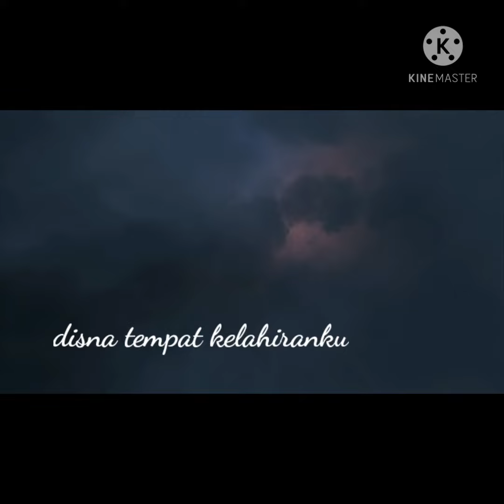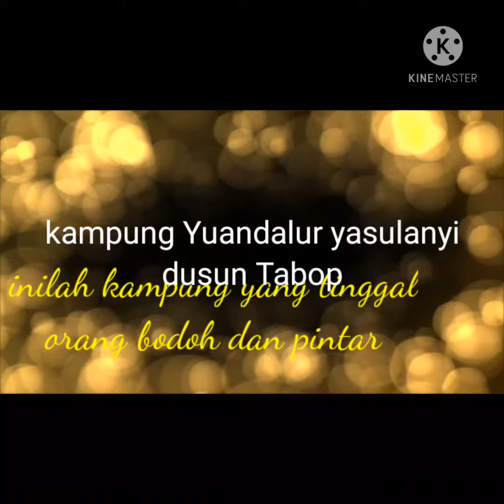Yuandalur /Yasulanyi Dusunku dan kampung disana.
Mengkisahkan bagaimana sulitnya daerah ini hanya di jangkau dengan mengguankan pesawat
badan kecil/ atau melaui udara, 4 sampei 5 bulan di layani daerah ini, kalau dilihat dari video  ini,
Distrik Alemsom , kabupaten pegunungan Bintang terletak pada ketinggian 7000 meter dari laut,
35 tahun masyarakat ini mengenal dunia luar namun tidak semuanya berubah karena untuk
menjangkau dari dan ke Distrik Alemsom Kampung Tabop ke Kota yang ada di Papua sangat jauh
dan sulit.